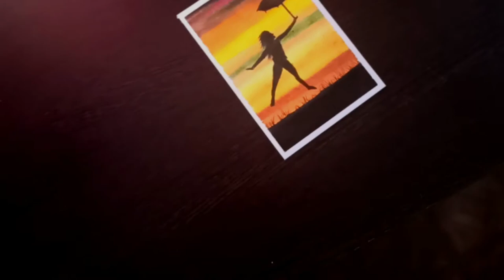Oil Pastel Drawing | A girl with umbrella in sunset | Easy oil pastel drawing for beginners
Drawing a girl with umbrella in sunset using Oil Pastel | Easy oil pastel drawing | Step by Step

In this video I show you how to draw  a girl with an umbrella in the sunset , using oil pastels for beginners.

Have fun !!!

Things Used  :-
1. DOMS oil pastels (50 shades)
2. Camel Oil pastels ( 12 shade )

Masking tape
10B Pencil
White Glass marking pencil
White Gel Pen
White Correction pen

drawing hills
drawing with oil pastels

Be Friends 😉